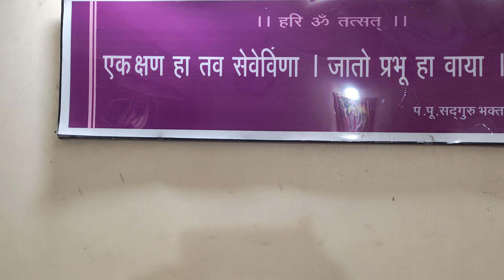प . पु. श्रीमद सदगुरू रामानंद महाराज पुण्यतिथि.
चरण पादुका दर्शन.
श्री सदगुरू श्रद्धास्थान ...बड़ौदा.